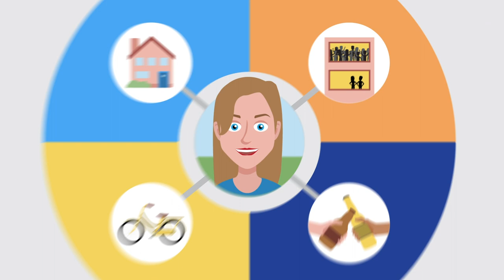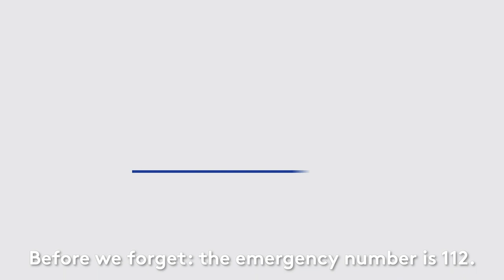For a Safe Stay in Maastricht Full Video